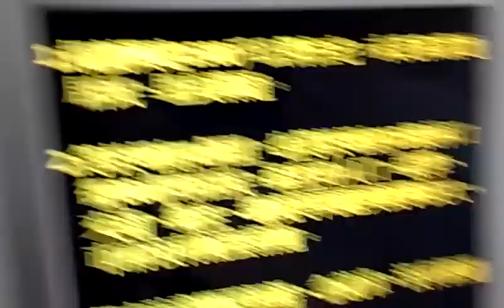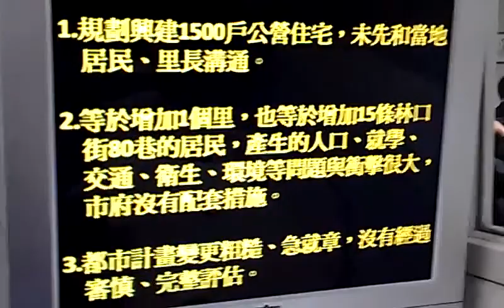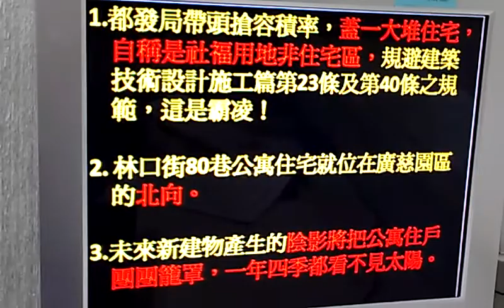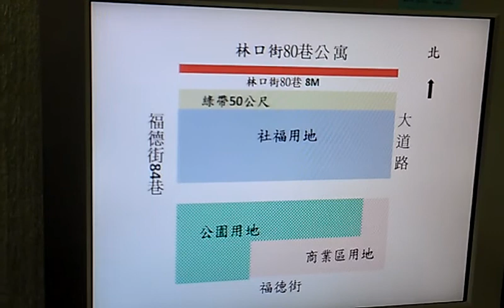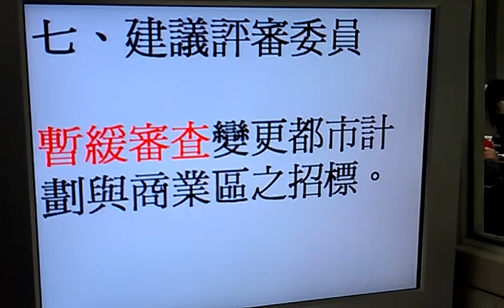葉老師：廣慈園區是福德地區居民的綠肺，我們非常需要它！VIDEO0072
葉老師：廣慈園區是福德地區居民的綠肺，我們非常需要它！